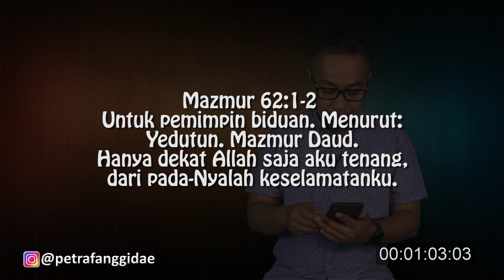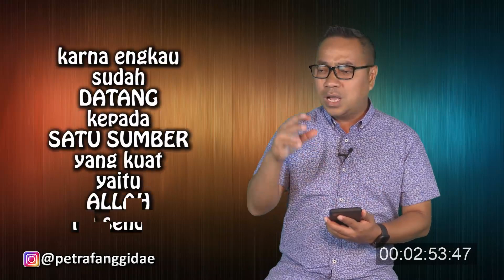PF DAILY DEVOTION #111 JANGAN PANIK TETAP TENANG part 1